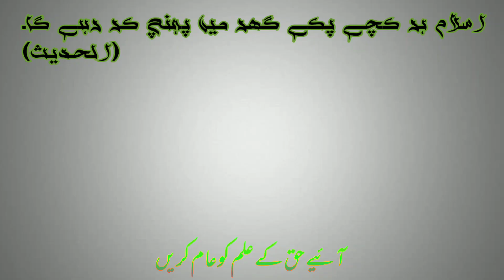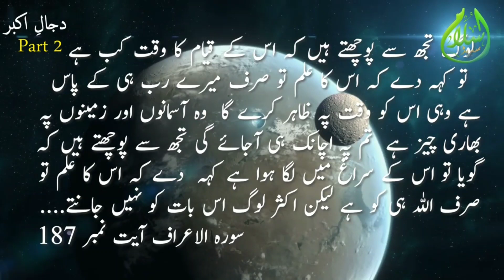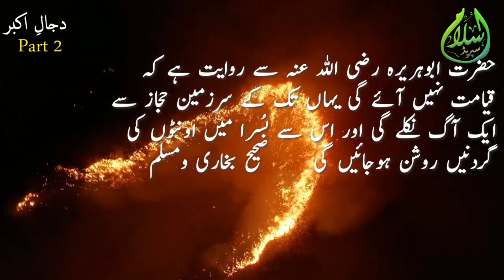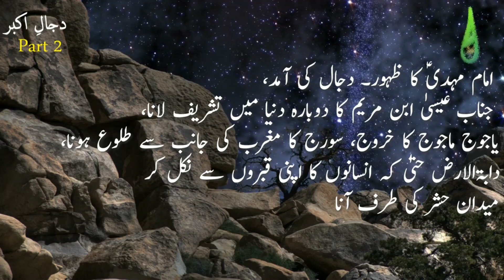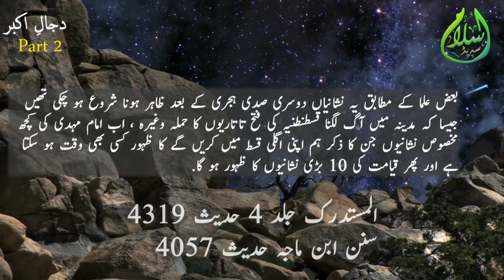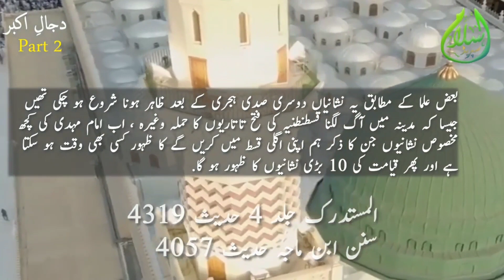Dajal e Akbar | Part2 | Kya Qayamat Main 760 Saal Baqi Hain Hadees Aur Science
References:
Coming soon! We will update this description with Hadith references

جلد آ رہا ہے!  ہم اس description کو حدیث کے حوالوں کے ساتھ اپ ڈیٹ کریں گے